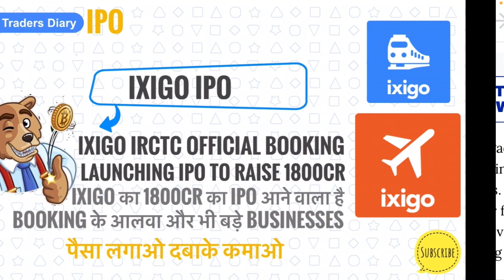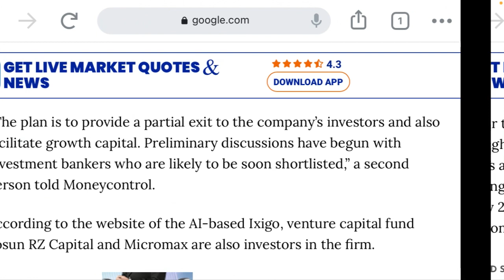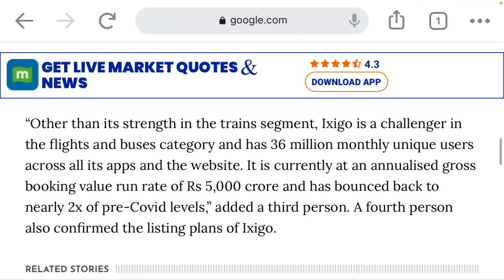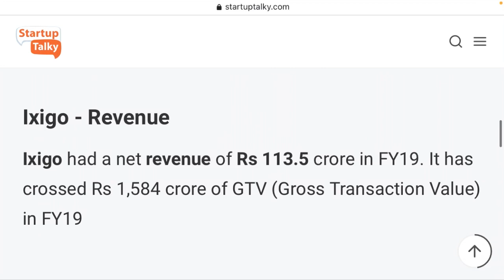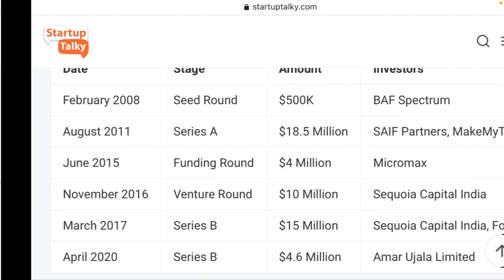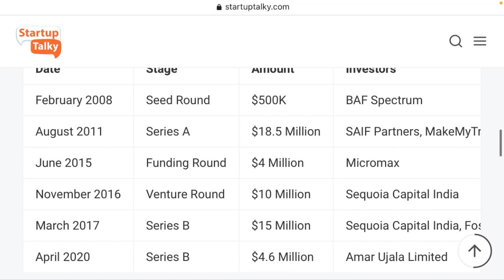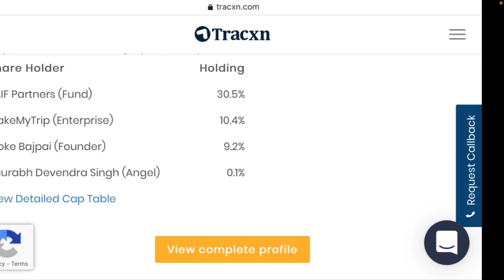Ixigo ipo| irctc official booking partner ixigo 1800cr का ipo लाने वाली है।तैयार रहो छापने के लिये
Ixigo is a Indian online travel agent.the company officially announced about ipo and ipo size.